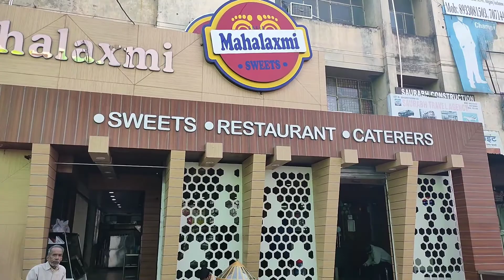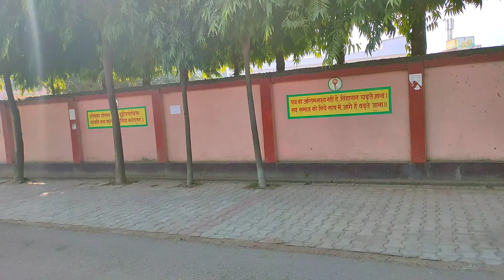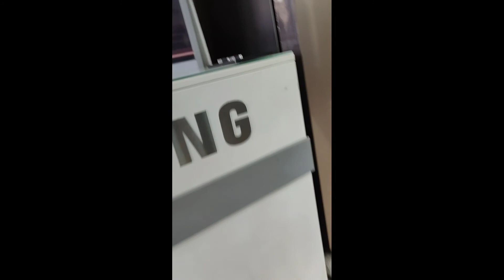Deshi Ghee wali Jalebi Ka Swaad One Plus Nord Ne Kharab Kiya.. Lucknow Vlog | Daily vlogs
Hello Friends.
Hope You Enjoying My Daily Vlogs.